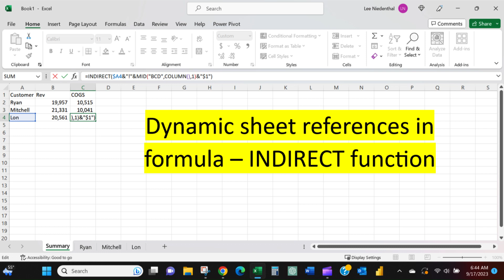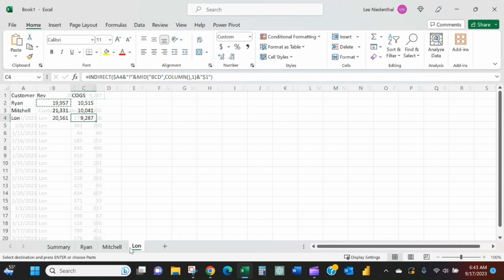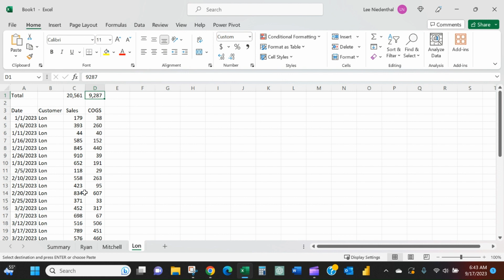Dynamic References to Tab Names -- INDIRECT function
Have you ever tried to write a formula that needs to dynamically reference different sheet names as you drag that formula down? The INDIRECT function is a great way to write a formula that is "drag-down-able," as demonstrated in this video.